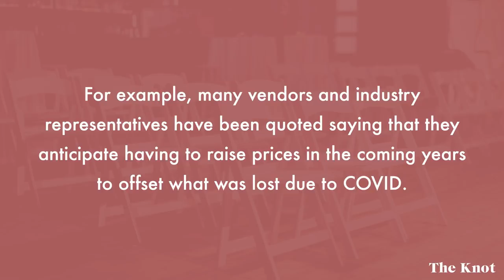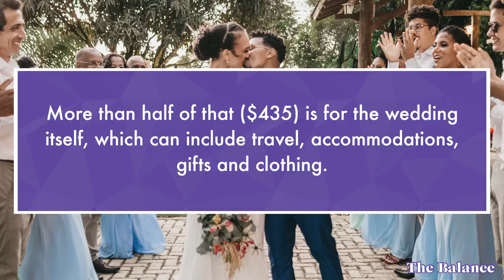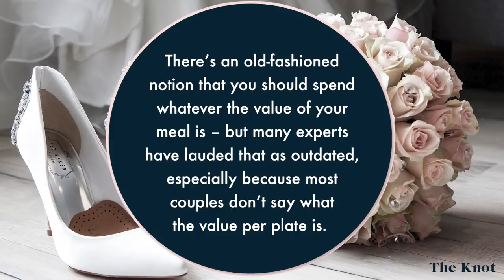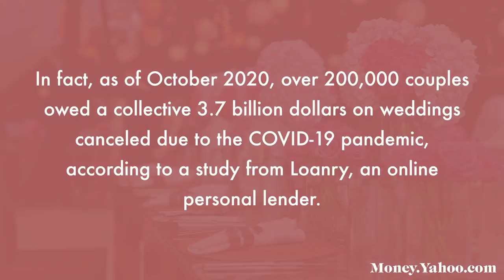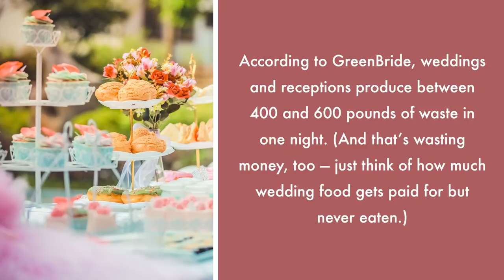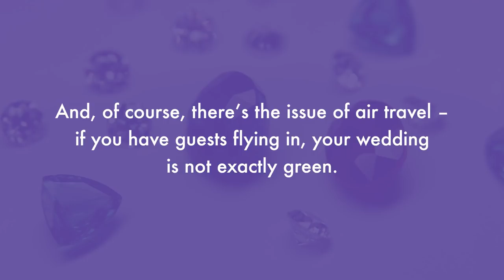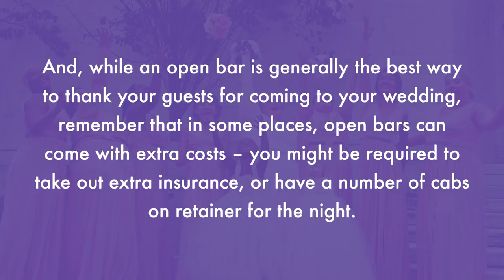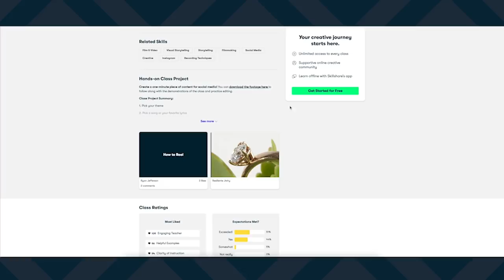5 Shocking Financial Truths About The Wedding Industry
In this episode, Chelsea reveals some uncomfortable financial truths about the wedding industry, from how much we spend to attend weddings to the waste caused by each individual wedding.